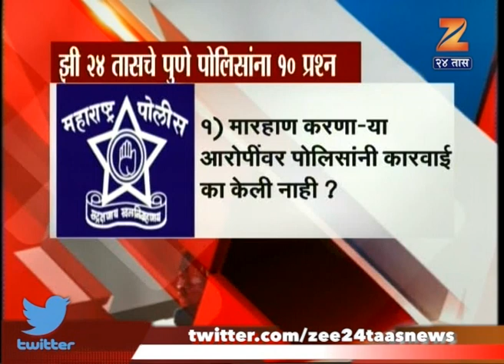Pune Arun Mehtre Phono On Pune Traffic Police Beaten